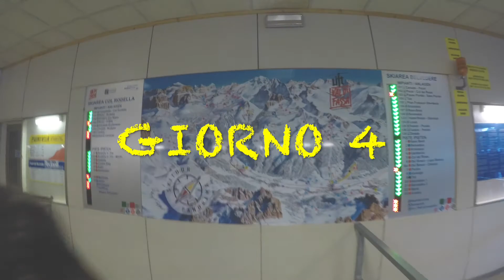SNOW-TIME GIORNO 4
4 Passi, vento forte! Ma si scia lo stesso!

NIENTE CI FERMERA'